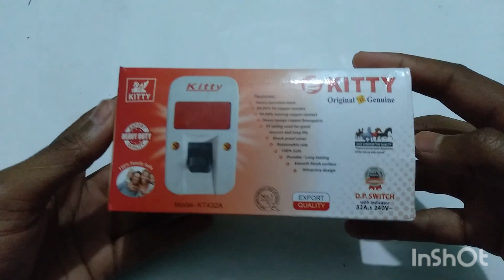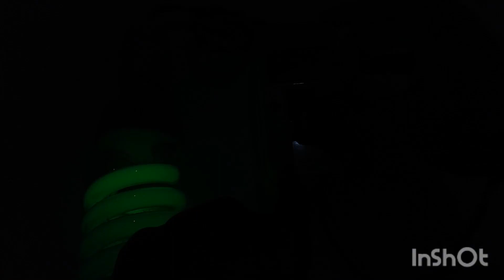ডি পি সুইচ লাগানোর নিয়ম || D P switch connection || d p switch wire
ডিপি সুইচ লাগানোর নিয়ম || DP switch connection || dp switch wire